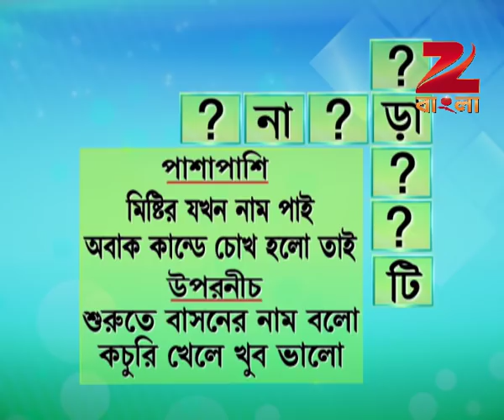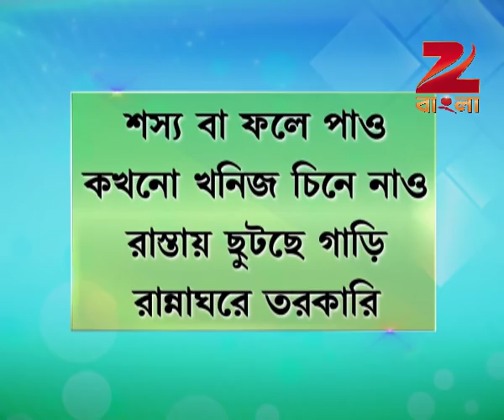Didi No 1 Season 7 - Ep - 73 - Full Episode - Rachana Banerjee - Zee Bangla